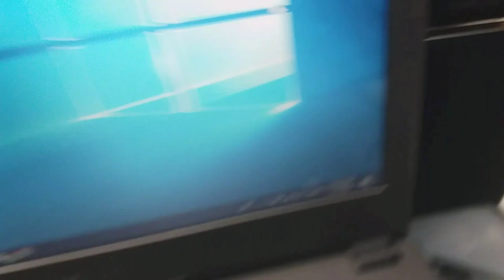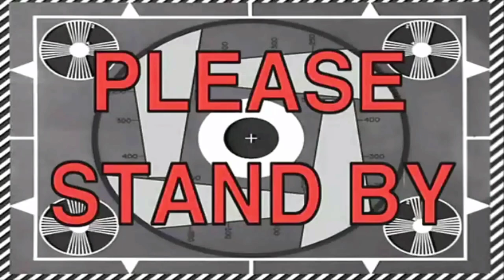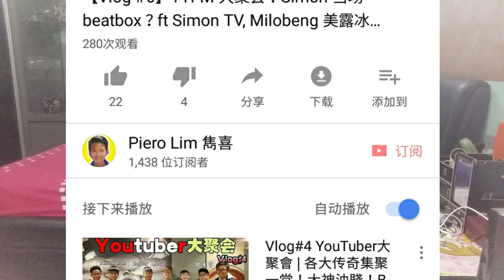【都市传说验证】被诅咒的死亡交响曲 卡农D小调和托米诺地狱【PIERO LIM 雋喜】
【点击这里追走过我的动态】

各式各样的都市传说最近在youtube上出现 而最近比较红的有暗网喝诅咒类型的
而这次 皮痒的我呢又来挑战都市传说啦！！！可是在网上有很多很多版本的被诅咒的音乐 听了那么多 找了那么多的资讯 发现到有2首歌应该是特别不错的 而且也非常恐怖...

【都市传说】【挑战 003】马来西亚15岁少年挑战【都市传说】【华人的禁忌】半夜12点照镜子+吹口哨：

 外行員 outlooker
AnimaJinx 傅長膨
 Joshua Se
 Bryson Lew 刘铠翔
KSI
JianHao Tan
miniminter
F2Freestylers - Ultimate Soccer Skills Channel
NOTGOOD GAMERS
三伏天道
ComedyShortsGamer
changyong
文王爷 官方主频道
 HandsomeDoge 帥狗
 Buried Alien
老吳 Laowu
小玉
查理 導演
CartoonHooligans
 阿源与沙子 Iven&Sandy
WEE'sLIFE Channel
Isaac Siew
ChrisMD
CodyHongTV
Collynn Ooi
nigahiga
Ｋａｉ　Ｈｅｎｇ　凯恒
Ｓｏｎｇｓｅｎ（宋聖）
Ｌｉｍ　Ｓｈａｎｇ　Ｊｉｎ
游戏 Boy
Jasper 星培
Show YoU 秀煜
and more...